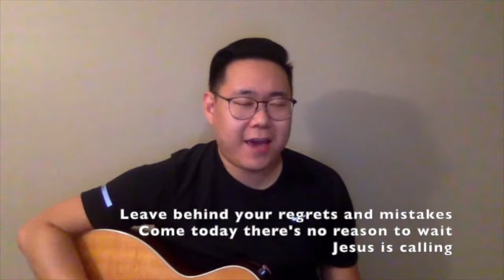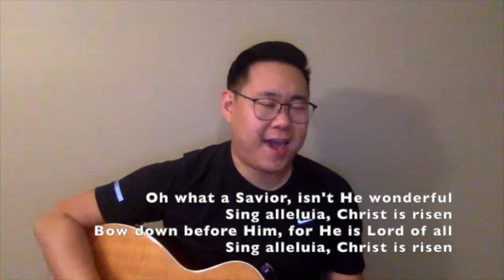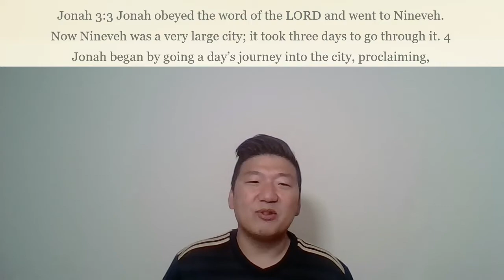21 Day Prayer - 11/9/2020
Antioch Church Embrace 21 Day Prayer - Day 10